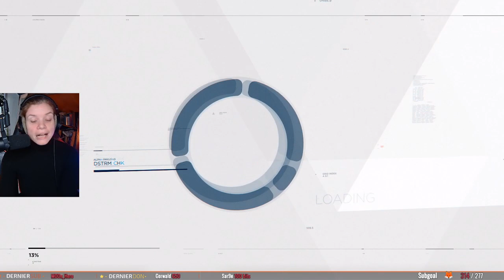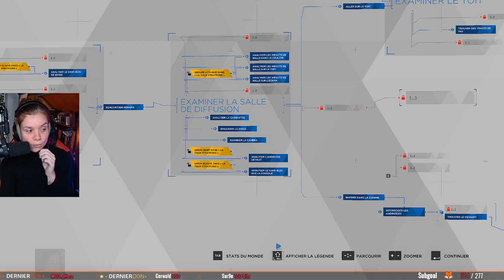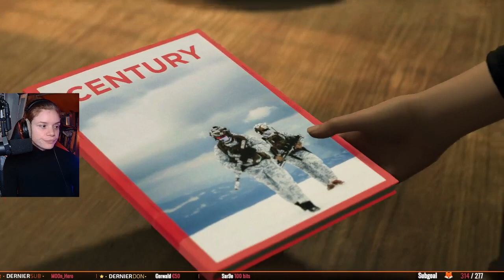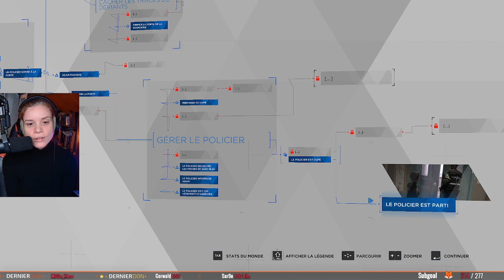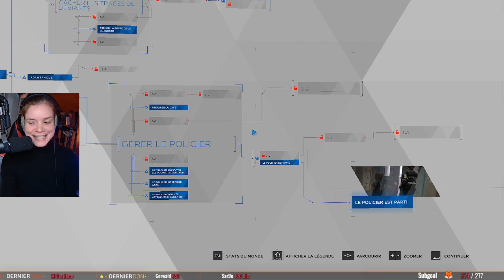J'ai cru mourir ! 🔋I Detroit Become Human (06)